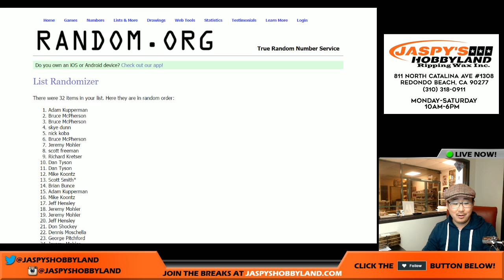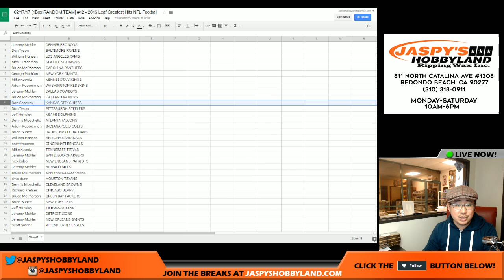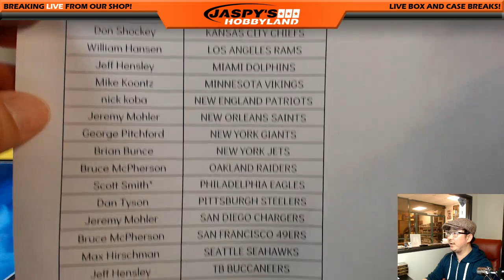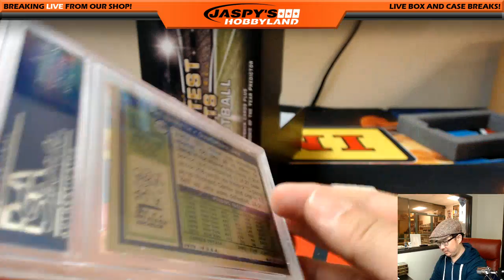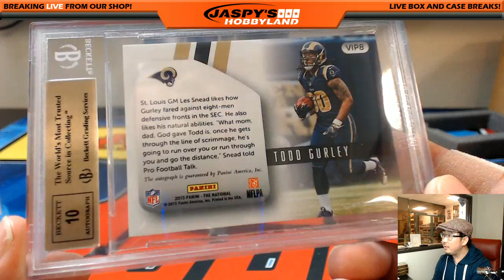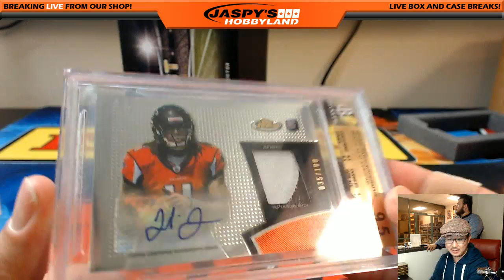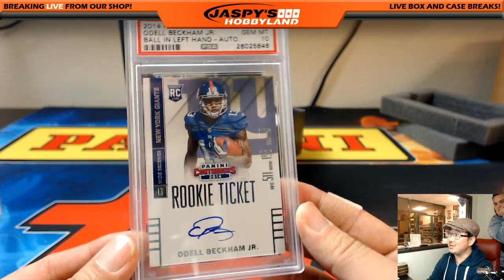02/17/17 [1Box RANDOM TEAM] #12 - 2016 Leaf Greatest Hits NFL Football